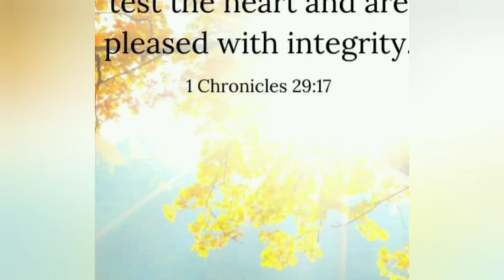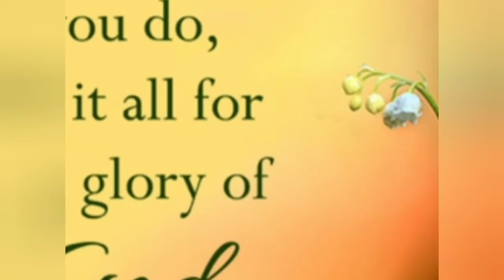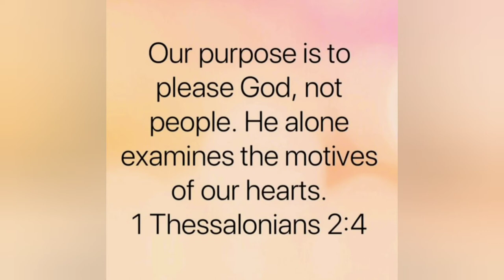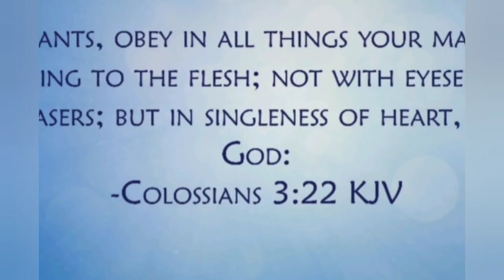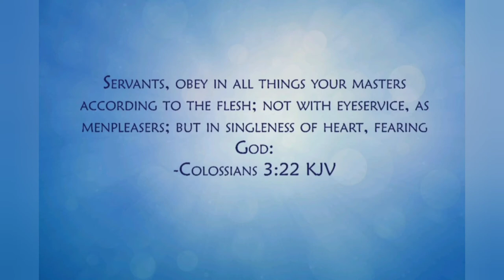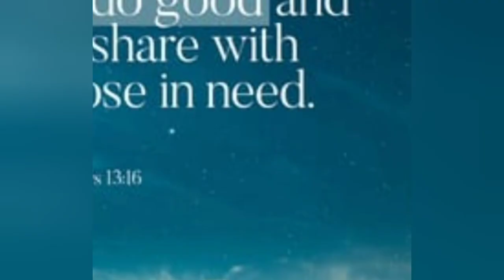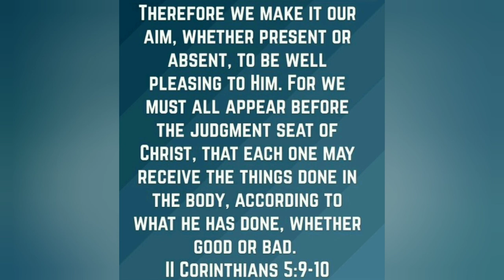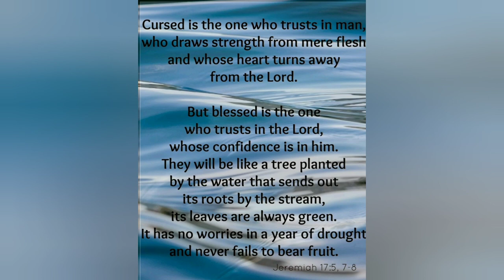16 Meaningful Bible Verses On Pleasing God.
I know my God that you test the  heart and  are pleased with integrity.
1 Chronicles 29:17.

christian inspiration
bible knowledge
motivational Video
motivational messages